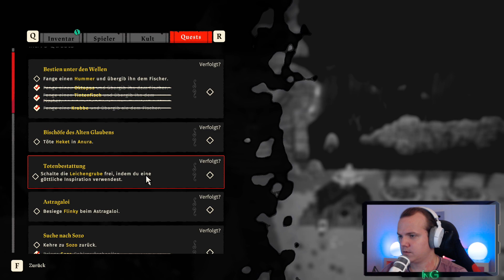Cult of the Lamb: Let's Play #07 Deutsch / German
Let's Play Cult of the Lamb Deutsch / Let's Play Cult of the Lamb German

«LET'S PLAY CULT OF THE LAMB»

Play Station Guthaben hier kaufen & Nexxoss Gaming unterstützen:

Xbox Guthaben hier kaufen & Nexxoss Gaming unterstützen: